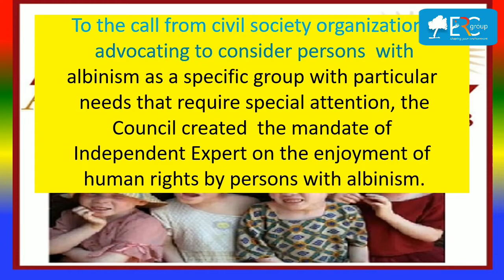International Albinism Day | E.R.C Group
Albinism isn't a malady which will hunt you so get to know individuals regardless of their shading